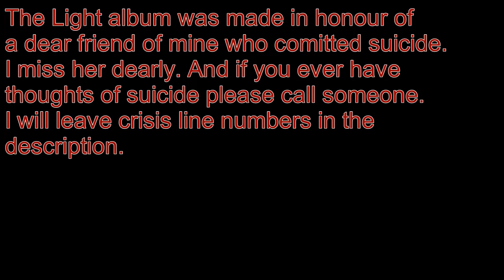Shackled Spirit - "The Light" OFFICIAL FULL ALBUM (ft. Lulu Grey Sings)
Alright! Album is finally done. I think after this I'm taking a break from making original music and sticking with covers for a while until I get inspiration to do more originals. This album was made for a dear friend who committed suicide on January 9th 2020. If you're struggling with mental health issues please talk to someone about it or call a crisis line if it's bad enough. I'll leave numbers below. Enjoy the album

REST OF THE WORLD (apologies for this; outside of North America I'm not sure how phone numbers work so rather than typing out wrong information I'd rather give a link):